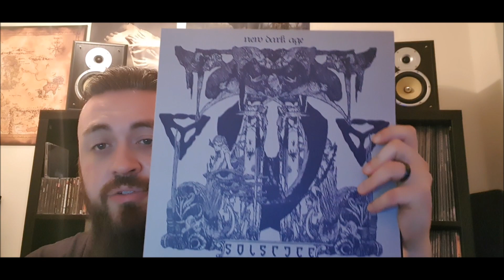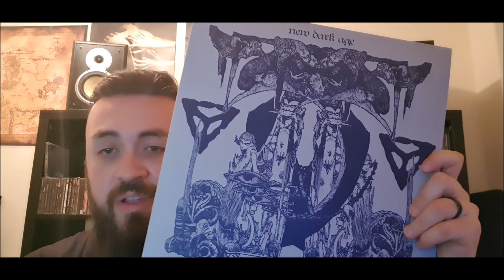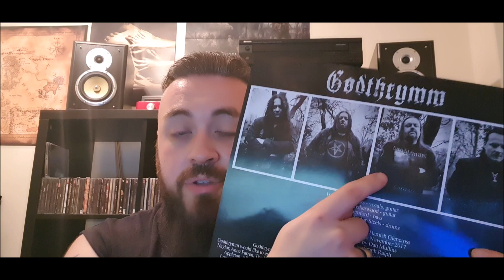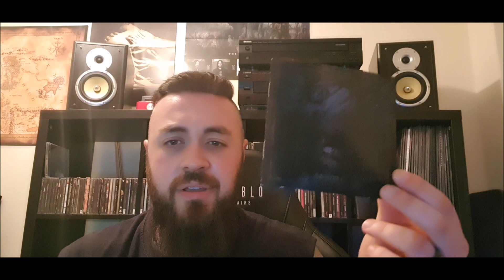Godthrymm: Featuring Doom Metal legends that played with My Dying Bride, Anathema & Solstice.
*A series where I discuss a bands discography and pick a favourite track from each release.*
This week is the mighty Godthrymm, a power trio from Yorkshire UK and is masterminded by former My Dying Bride guitarist Hamish Glencross.